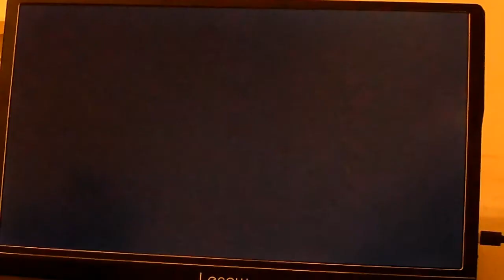Pokémon Sword and Shield Episode 26: Rose Tower battles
We take on Rose, Olenea, and the bad league staff members.